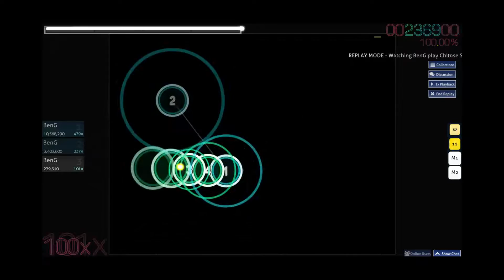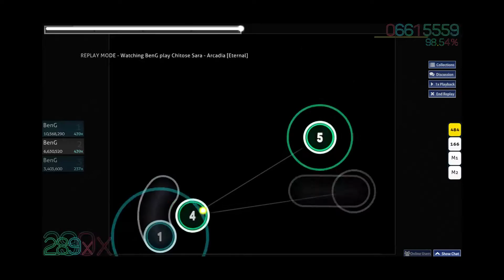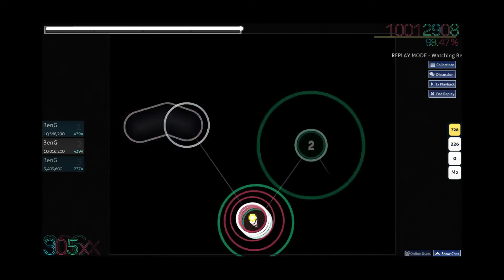Chitose Sara - Arcadia [Eternal] | Unranked 98.51% 439/1269x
A display of my aim on one of my favorite maps/songs in the game!